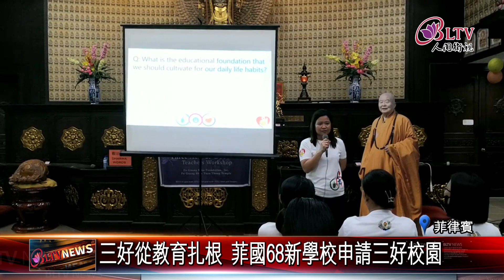20230623菲律賓人間佛教成果豐 68新學校申請成為三好校園｜@FGSBLTV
菲律賓宿霧慈恩寺日前辦理親子活動，家長以及孩子歡喜同樂，而描戈律圓通寺，舉辦第三屆三好校園種子老師培訓，迎接68所新學校申請成為三好校園，展現人間佛教弘揚成果